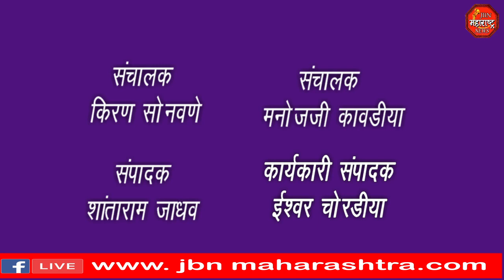प्राथमिक आरोग्य केंद्र अंतर्गत 25 एप्रिल जागतिक हिवताप दिन साजरा